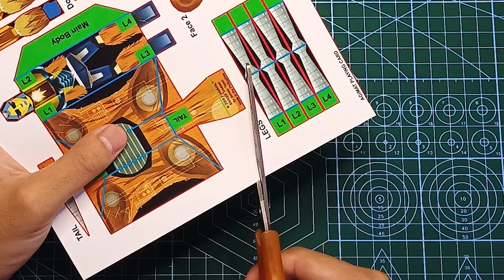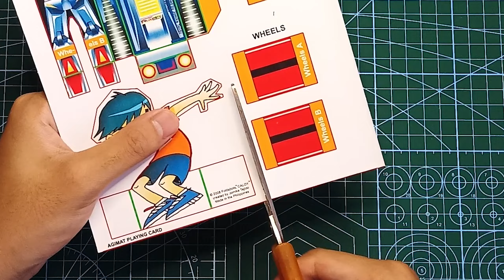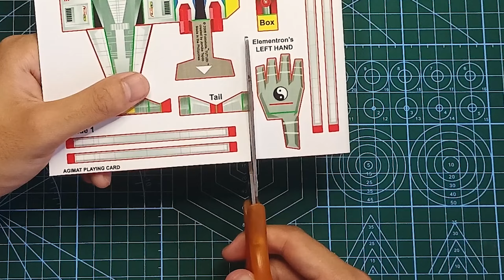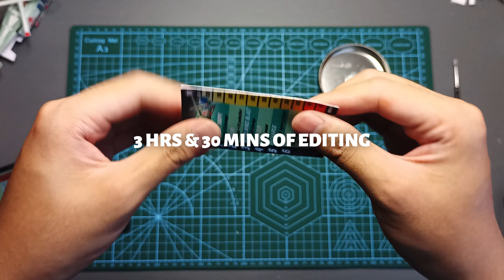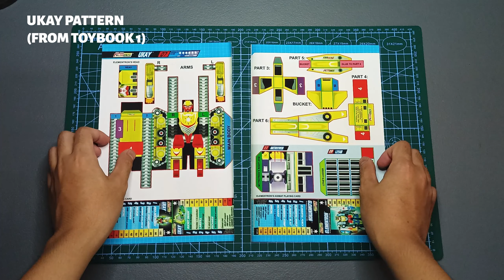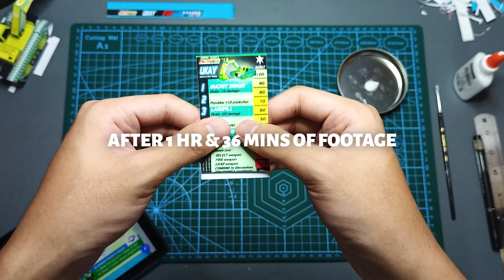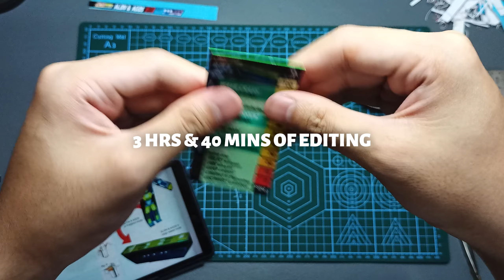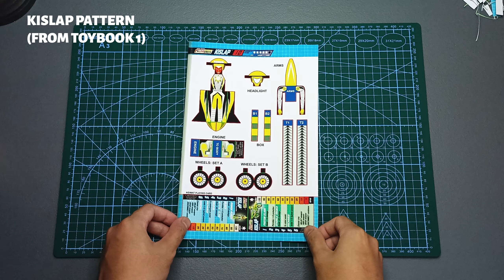Foldabots Toybook 1 | Speed Build Marathon! | Jomike Tejido's Foldabots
✭ SOCIAL MEDIA ✭